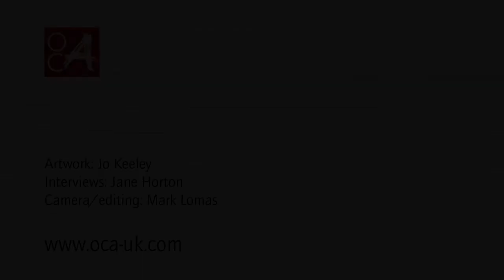MA Fine Art student Jo Keeley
OCA Fine Art MA student Jo Keeley shares her experience and some of her art work.